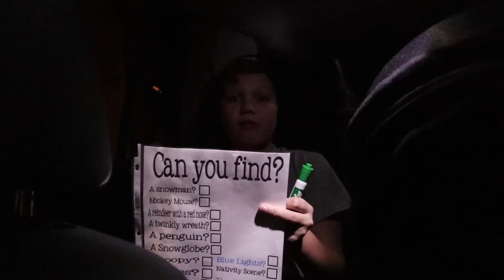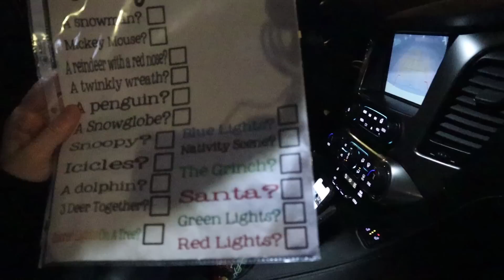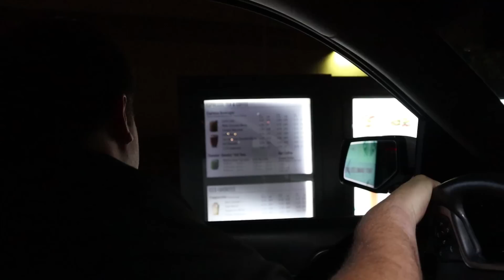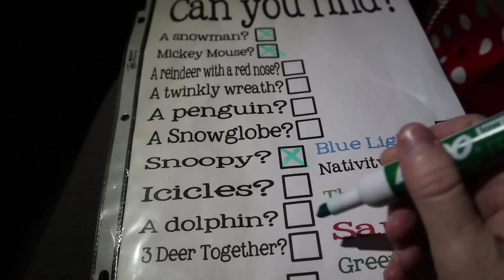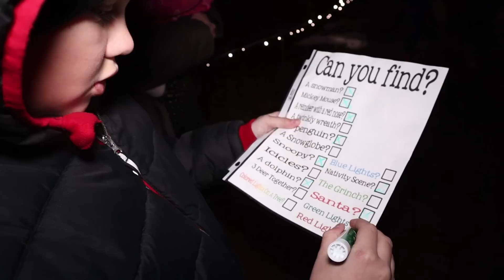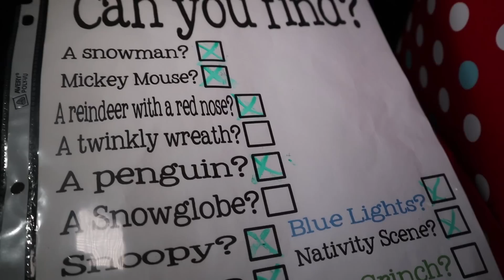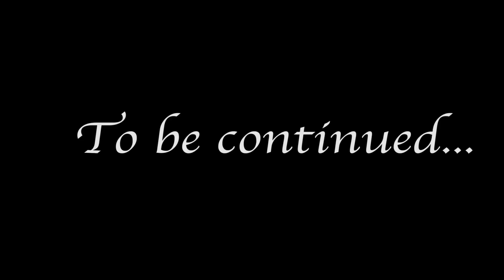HE STOLE OUR TOYS! Toy Collector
He Stole our toys! Toy Collector. The Toy Collector stole our toys so we couldn't donate them! Now we are trying to get them back to help and save Christmas!

5 in 1 Bedside Lamp with Bluetooth Speaker